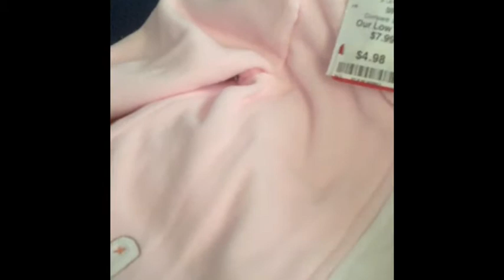I Did Something Bad